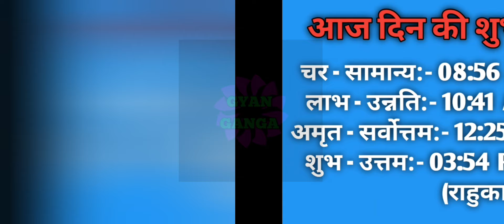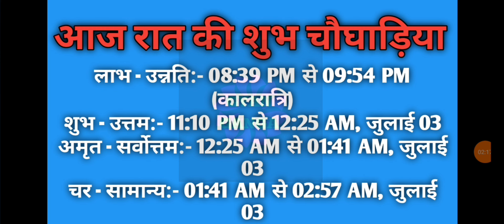Aaj ka choghadiya 02 July 2024 का चौघाड़िया|शुभ मुहूर्त|राहुकाल|Tuesday मंगलवार Choghadiya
Aaj Ka Choghadiya | 02 July 2024 ka Choghadiya | आज का चौघाड़िया | शुभ मुहूर्त | Aaj ka Rahukal | Aaj ka shubh choghadiya | राहुकाल | Tuesday मंगलवार Choghadiya | 02 July 2024 Choghadiya

02 July 2024 ka choghadiya
02 जुलाई 2024 के चौघड़िया
02 जुलाई 2024 के राहुकाल
02 July 2024 ka rahu kaal
02 July 2024 ka shubh choghadiya
02 July 2024 ka Shubh Muhurat
02 July 2024 ka Ashubh Muhurat

01 July 2024 ka choghadiya
01 जुलाई 2024 के चौघड़िया
01 जुलाई 2024 के राहुकाल
01 July 2024 ka rahu kaal
01 July 2024 ka shubh choghadiya
01 July 2024 ka Shubh Muhurat
01 July 2024 ka Ashubh Muhurat

रविवार choghadiya
सोमवार choghadiya
मंगलवार choghadiya
बुधवार choghadiya
गुरुवार choghadiya
शुक्रवार choghadiya
शनिवार choghadiya

Sunday Choghadiya
Monday Choghadiya
Tuesday Choghadiya
Wednesday Choghadiya
Thursday Choghadiya
Friday Choghadiya
Saturday Choghadiya

aaj ka choghadiya July 2024